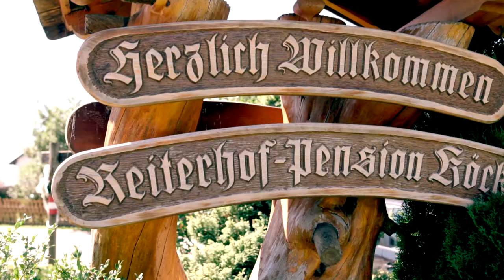WieWirLeben - Urlaub am Bauernhof Isländerhof Köck vlg. Kristanhof in Kärnten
Pollenitzen heißt im Windischen „freies Feld" und war einst eine Keltensiedlung. Auf diesem freien Feld oberhalb von Feldkirchen in Kärnten liegt der Kristanhof, früh erbaut aus den Steinen der alten
Stätte und umgeben vom mächtigsten Kreuzungspunkt aller bekannten Erdenergie-Linien Kärntens.
Ideale Voraussetzungen, um den kinderfreundlichen Island-Pferden eine gute Heimat zu bieten. Kaum zu glauben, aber auch Qualitätswein wird hier auf 750 Meter Seehöhe kultiviert. Besuch am Kraftberg.